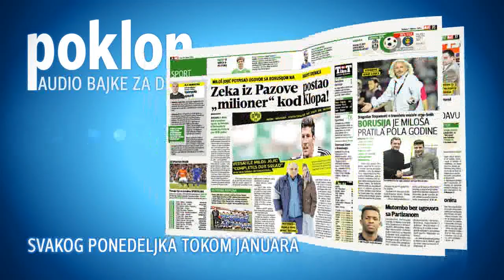Evo šta beograđani kupuju za Novu godinu